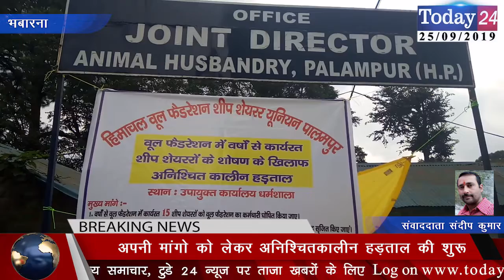बूल फेडरेशन में कार्यरत शीप शेयररों की हो रही अनदेखी | Today24